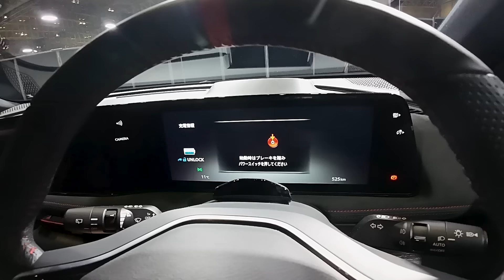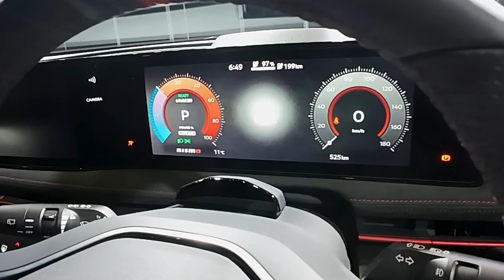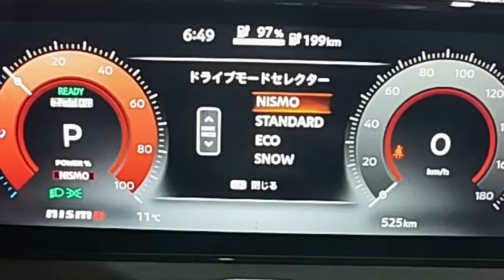R32GT-R譲りの４駆制御【アリア NISMO】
この色！　色だけでも最高だが中身はもっとすごいニスモでした